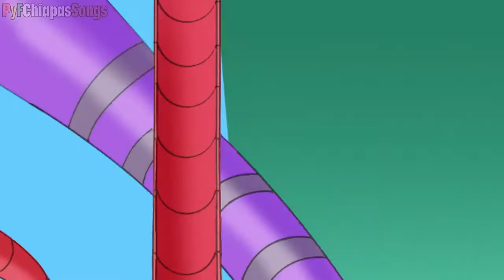Clifford Short Last Day of Summer Marathon No One I'd Rather Go Nowhere With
From Phineas and Ferb